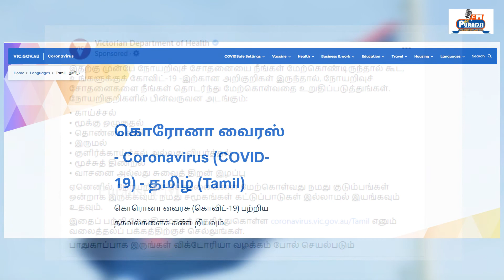Australia Tamil Language Important - தமிழ் மொழிக்கு ஆஸ்திரேலியாவில் இவ்வளவு மதிப்பா?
அன்பிற்கினிய உறவுகளே,
கனிவன்புடன், உங்கள் அன்புத் தோழன் உங்க கமலேஷ்

This Video About Tamil Language Education In Australia, தமிழ் மொழியின் முக்கியத்துவம், ஆஸ்திரேலியாவில் தமிழை எப்படி கற்கலாம், தமிழ் கற்பதால் என்ன பயன்? இவற்றை தாங்கி வருகின்றது இந்த காணொலி

இந்த காணொலிகளையும் பார்க்கலாமே!